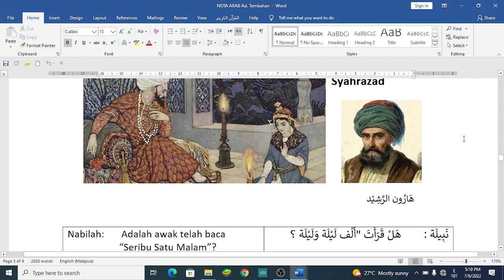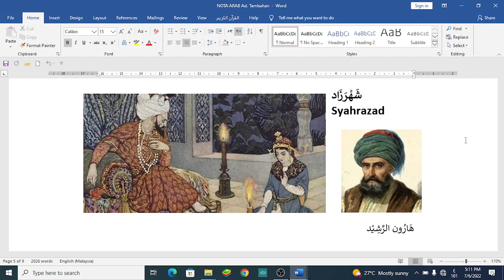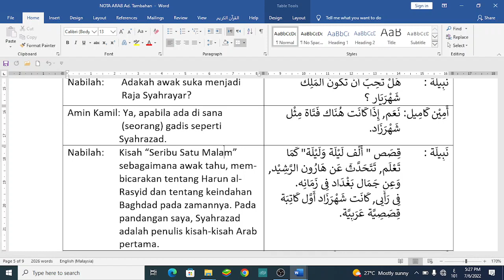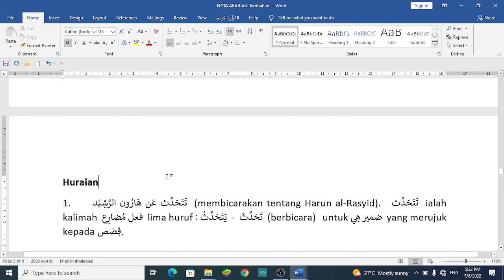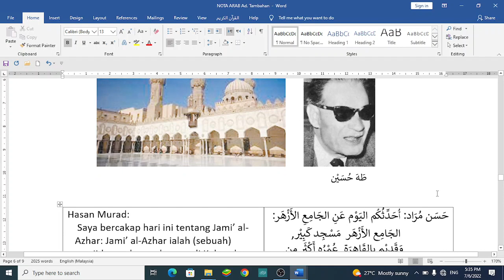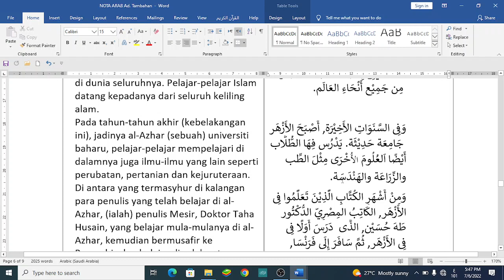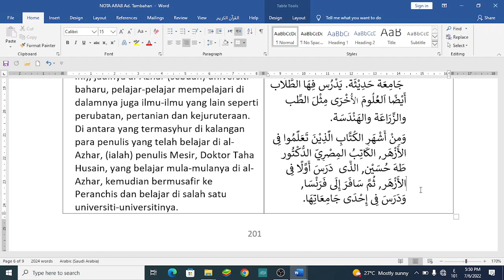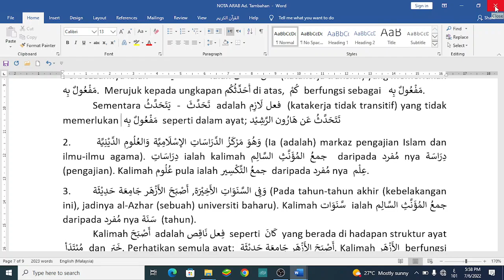BAHASA ARAB (07 JUN 22)